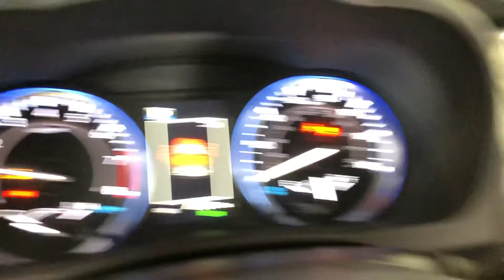2019 Toyota Highlander SE 3.5L engine test video August Pohl Auto Parts stock #20228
Parted out a 2019 Toyota Highlander SE with a 3.5L front wheel drive setup and a front end assembly.